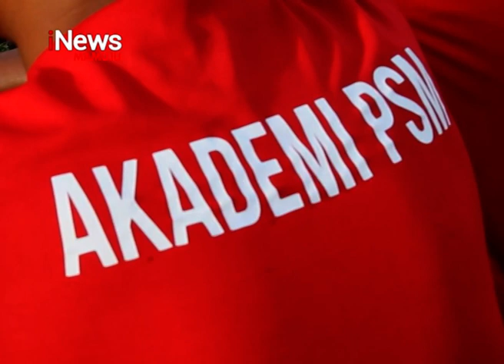Seleksi Akademi PSM U 16 | iNews Sulbar | 09-04-2019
Akademi PSM makassar akhirnya menetapkan 28 pemain muda yang akan bergabung dengan tim PSM U-16, setelah melakukan seleksi selama 3 hari di stadion manakarra mamuju. Nantinya, ke 28 pemain muda ini akan dipersiapkan untuk mengikuti liga elite 1 pro academy U-16.